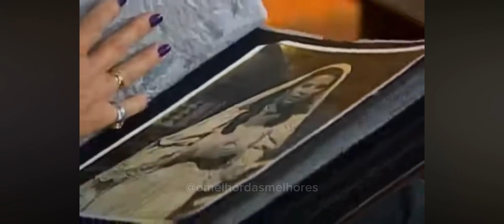A história de Maurício e Joana a Virgem (parte 31) Compacta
Maurício faz compra para o novo apto e Rafael foge de casa